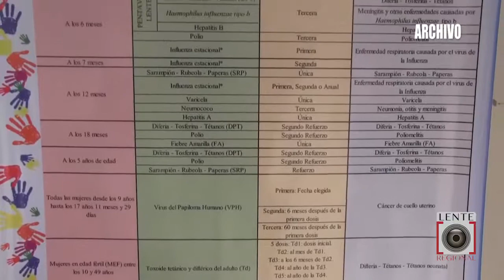Este sábado 05 de octubre se realizará jornada de vacación en Florencia